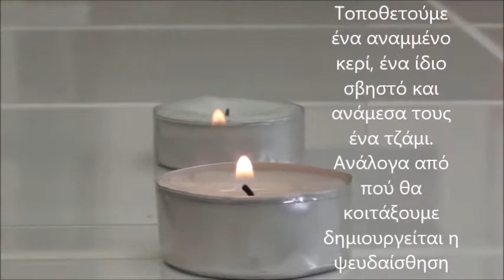ΕΚΦΕ 2017 Ανάκλαση – Το κερί που φωτίζει ενώ είναι σβηστό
Ανάκλαση – Το κερί που φωτίζει ενώ είναι σβηστό. Τοποθετούμε ένα αναμμένο κερί, ένα ίδιο σβηστό και ανάμεσα τους ένα τζάμι. Ανάλογα από πού θα κοιτάξουμε δημιουργείται η ψευδαίσθηση πως το σβηστό κερί είναι αναμμένο.